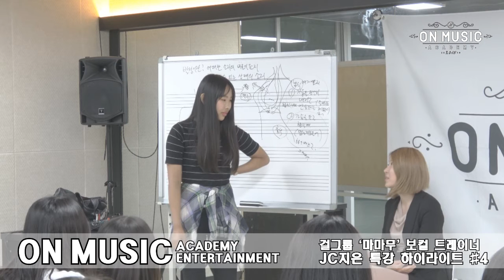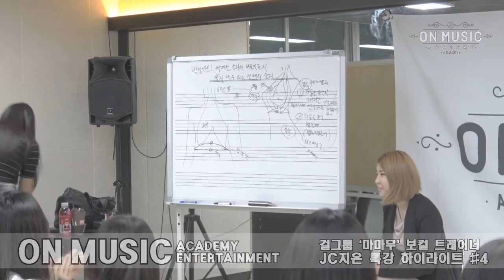온뮤직실용음악학원 JC지은 보컬 클리닉 현장 #.4